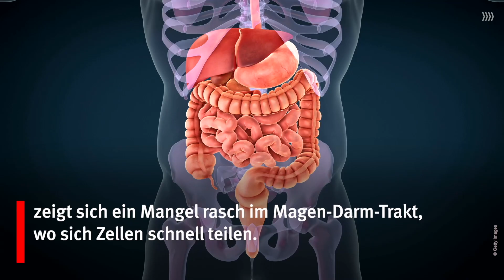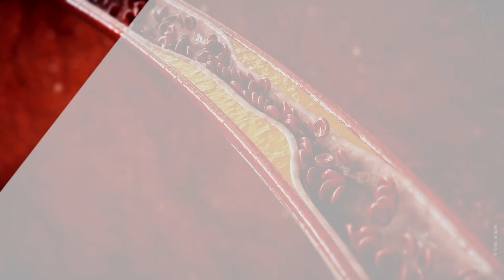Folsäuremangel Symptome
Diese Symptome sprechen für einen Folsäuremangel